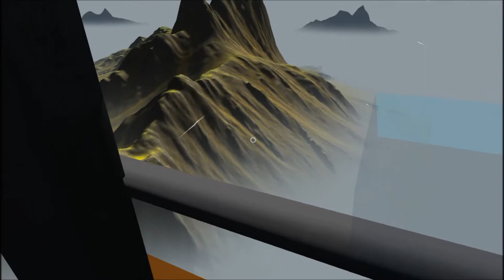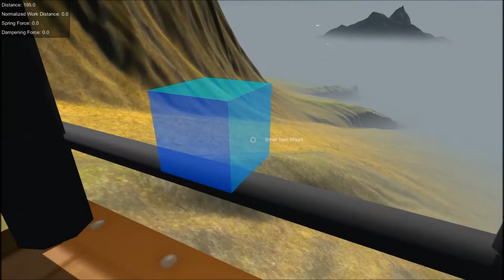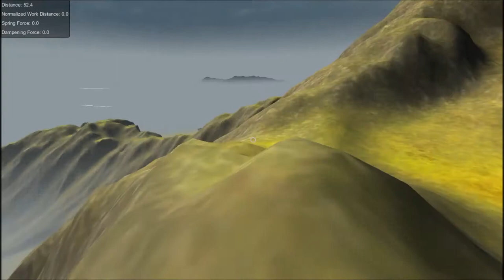Let's Play Aurora Wager (Part 3) - I lose my balloon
Player's Note: Don't worry, I get it back!

Aurora Wager, the tale of two friends competing to reach the North Pole, by balloon, because of some sort of wager, is a 3D roguelike game developed for the 7 Day Rogue Like Event!

That's right, 7 days. 7 days created what is possibly one of the most inexplicably awesome games I've ever played! Explore an open world (while at the mercy of the wind) and find replacement gear for a balloon that totally obeys the laws of physics!